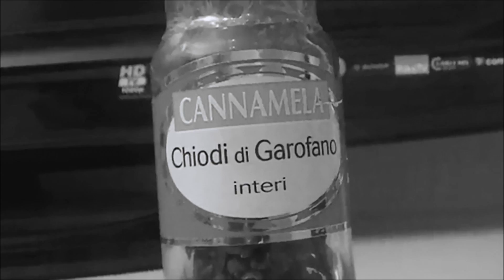Le 5 Migliori Intro di Dread!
Like apprezzati ;)
Bella ragazzi oggi dopo 2 settimane sono tornato portandovi le 5 migliori intro di dredde (secondo me)
Il prossimo video sarà sul FAQ TIME quindi lasciate tanti like!